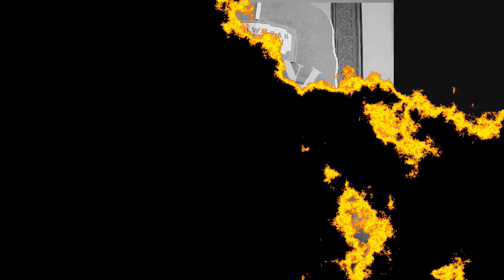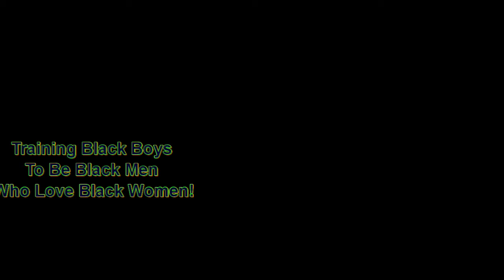Time Does Not Heal All Wounds ~ Healing Is a Process! | Dr. Rick Wallace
Start the Your Best Life 90-Day Holistic Health Challenge today:
~ 3 sessions
~ personal plan
~ Free DISC Assessment
~ Platinum Lottery

Hello,

1: Get clear. As specifically as possible, decide what you want. The more clear you are on what you want to have in your life, the more likely you are to achieve it.

2: Get perspective. Most people don’t tell anyone what they want or what they are struggling with and because of that, they don’t get an outside perspective.

3: Get support. Very few people (if any) achieve anything great alone. Sports stars have teammates and coaches. Be willing to ask the people in your life to support you.

1. What do you most want to change today?
2. Have you tried to change this before?
3. What have you attempted in the past that didn’t work?
4. Why do you think it didn’t work?
5. On a scale of 0-10, how important is it for you to achieve change today?
6. What other areas of your life do you want to change (if any)?
7. Full Name
9. Phone
10. Time Zone

___ Business
___ Weight Loss
___ Career Change
___ Parenting Challenges
___ Other

Warmest Regards,